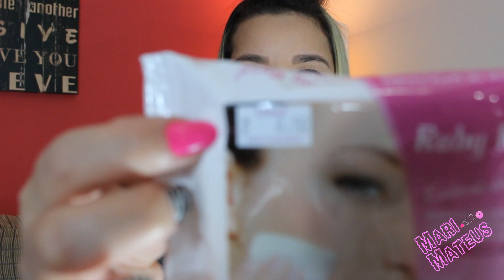Produtos que comprei e compraria de novo!